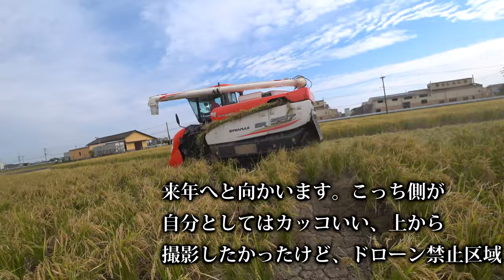【会社員実家農業手伝う】2020クボタER587コンバイン令和2年最後の稲刈り映像もっと撮影しておけば！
関連動画
1875万円！圧倒的なパワーICTコンバイン 6条刈 クボタ DR6130S ディオニス DIONITHアグリロボ 下町ロケットのような世界 富山県砺波市で実演VOL.3　Harvest rice